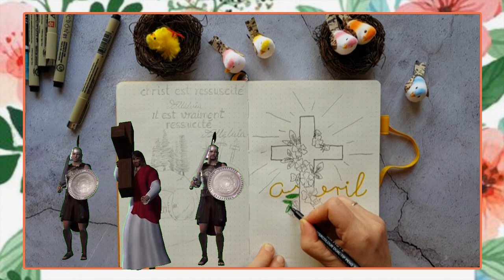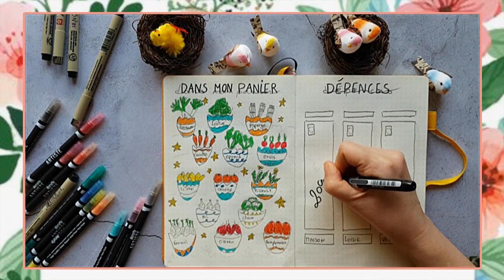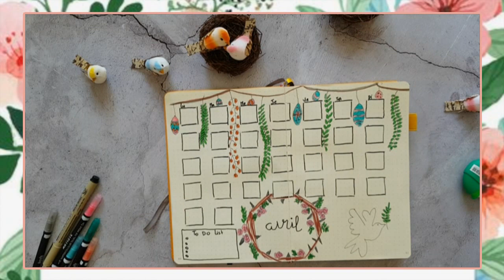[BULLET JOURNAL AVRIL 2019] La résurrection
Bonjor tout le monde
voici une vidéo que vous aimez bien sur ma chaîne le bullet journal
Vu que nous allons bientôt célébrer Pâques , evidement pour moi je ne pouvais pas passer à côté de la passion et la résurrection du Christ

bonne vidéo
et à bientôt
virginie

et active la petite 🛎 pour ne rater aucune vidéo !

Bienvenue dans la famille 🌱des petites graines 🌱
de TOUT EST DANS LA GRAINE

Je poste 1 à 2 vidéos/semaine
Le Mercredi et le WE

Je poste surtout des vidéos de RECETTES, DIY, BIO, FOI, HAUL, DES JOURNÉES DANS MON ASSIETTE , SPORT, NOËL ...

Voici le lien vers mes PLAYLISTS de vidéos: 🎬

Ps: viens toi aussi semer une petite graine de connaissance en commentaire et dit moi si tu as une chaîne.